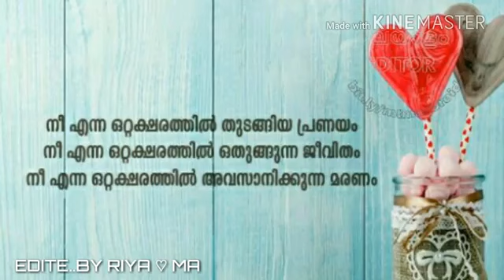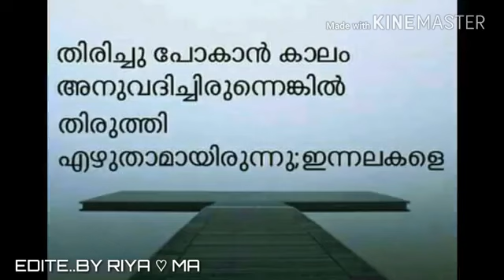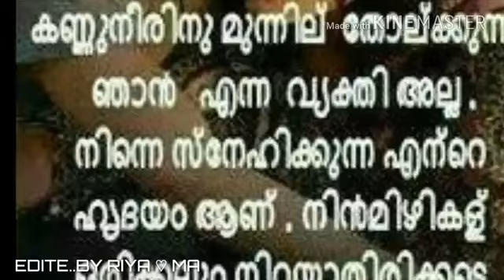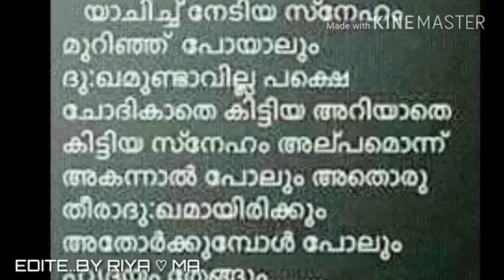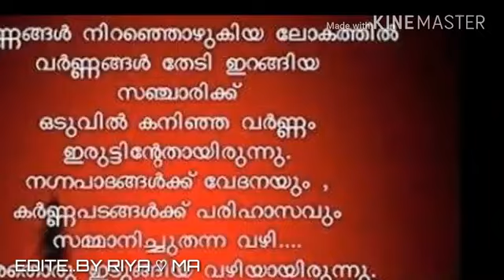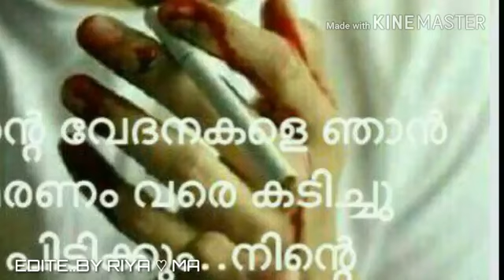Thettu cheythathu Saleem Kodathoor New | From Saleem Kodathoor Live